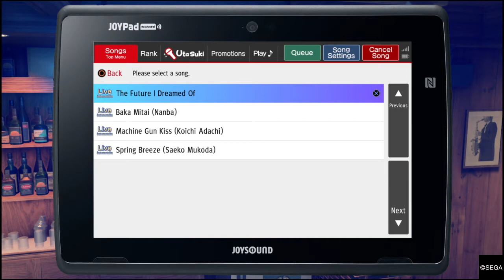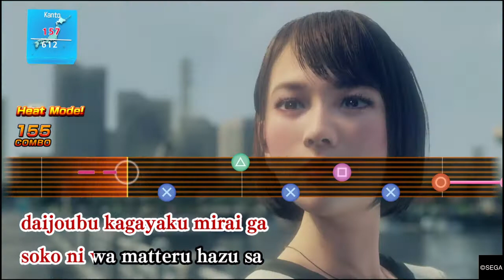Spring Breeze 100% FC (Yakuza: Like A Dragon PS4)